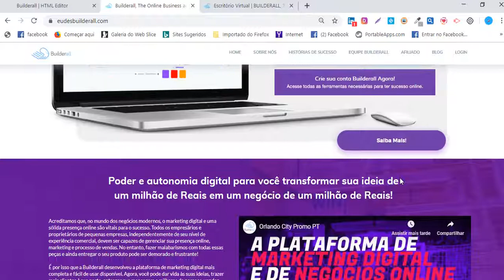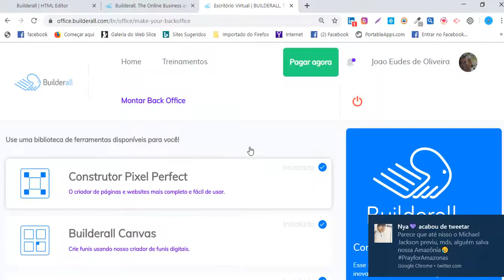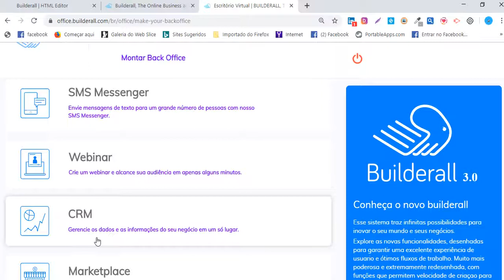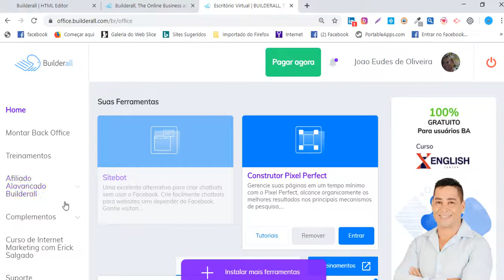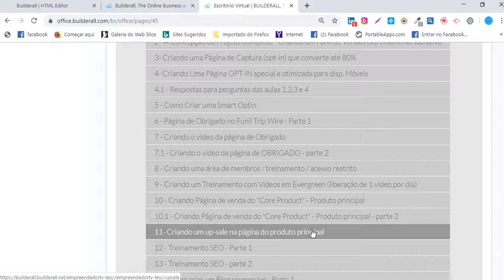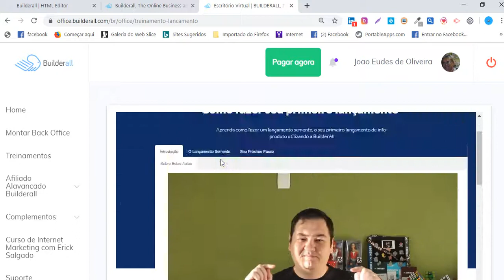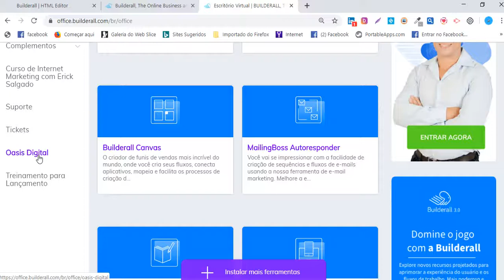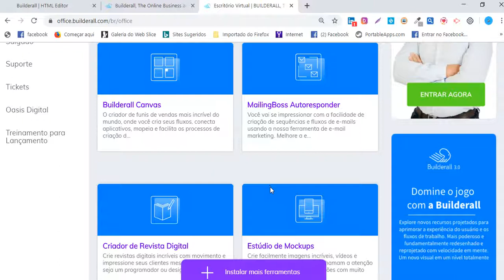Curso Prático de Internet Marketing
Aprenda usar o marketing digital para vender produtos, serviços ou criar Seu negócio online.

Com a Builderall, você pode começar com um site de teste simples e construí-lo usando uma plataforma equipada com os funis de vendas mais avançados e sofisticados e dezenas de outros recursos incluídos.

É por isso que Builderall é a solução perfeita para todos os proprietários de pequenas empresas que querem se tornar grandes empreendedores, prestadores de serviços, profissionais de marketing digital, designers, treinadores, profissionais de rede e muito mais.

Ao final deste treinamento você estará apto para criar uma estrutura completa de vendas para os produtos ou serviços da sua empresa (caso você já tenha) ou poderá usar o conhecimento adquirido para criar uma estrutura para trabalhar como afiliado de produtos.